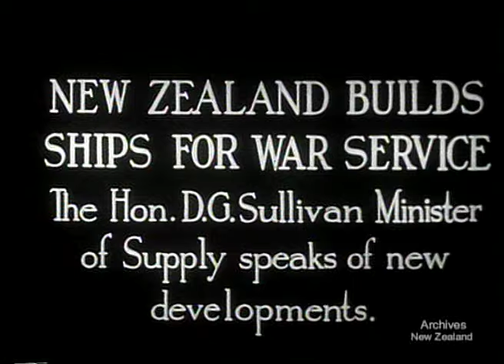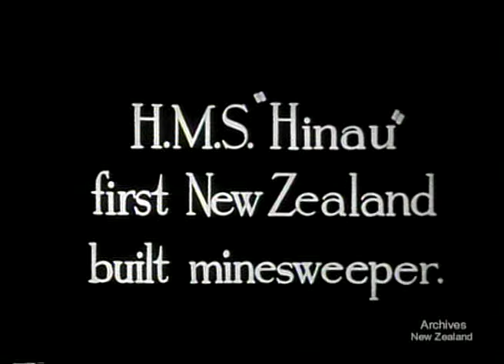New Zealand Builds Ships For War Service (1941)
NEW ZEALAND BUILDS SHIPS FOR WAR SERVICE The Hon. D.G. Sullivan, Minister of Supply, speaks of new developments HMS 'HINAU' FIRST NEW ZEALAND BUILT MINESWEEPER